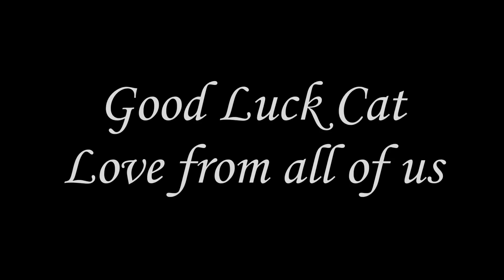Vagina Cake Baby Shower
An office Baby Shower with a difference :-)